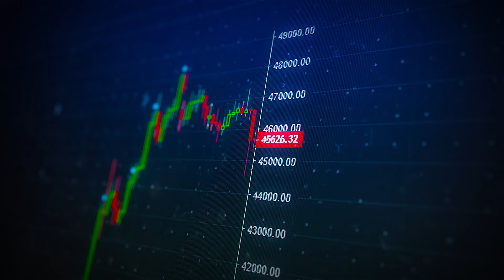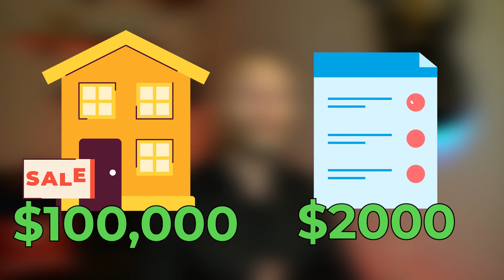Can You Really Strike Rich With Tax Lien Foreclosures?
Digging into tax lien foreclosures, you find a world where big wins and tough surprises live side by side. Is it a real shot at hitting it big or just a risky bet?

Learn how to get 18-36% returns on your investment and buy property for as little as $500 with Tax Liens & Deeds.

Get our free Tax Lien & Deed Mini Course or book a call with us and we will build you a free customized Tax Lien & Deed investing plan to save you years of trial and error.